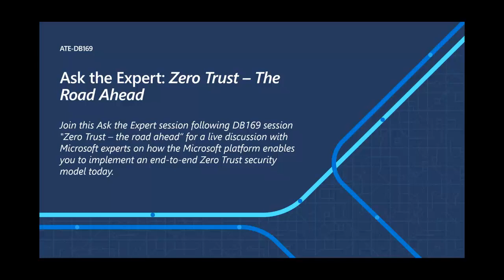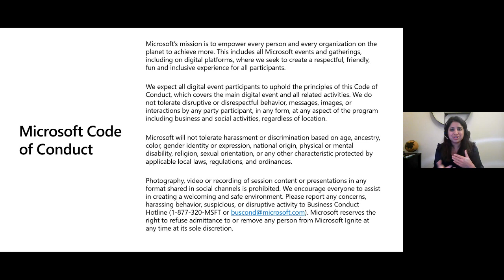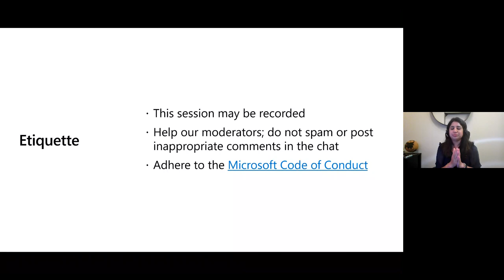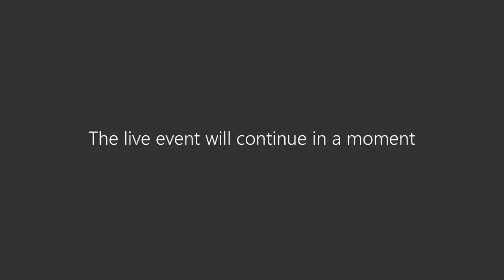Ask the Expert: Zero Trust – the road ahead | ATE-DB169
Join this Ask the Expert session following DB169 session "Zero Trust – the road ahead" for a live discussion with Microsoft experts on how the Microsoft platform enables you to implement an end-to-end Zero Trust security model today.

Tech Community Video Hub -- aka.ms/videohub
Virtual Hub -- aka.ms/virtualhub